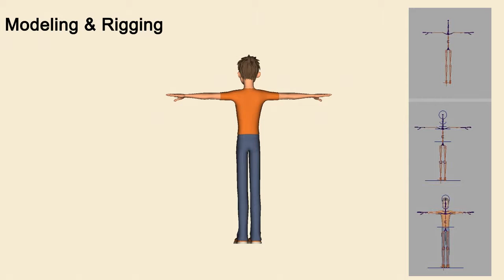Digital Contents Student Work (Licong qu)